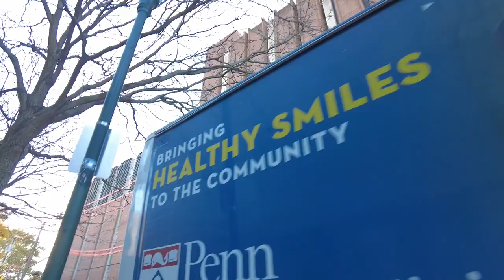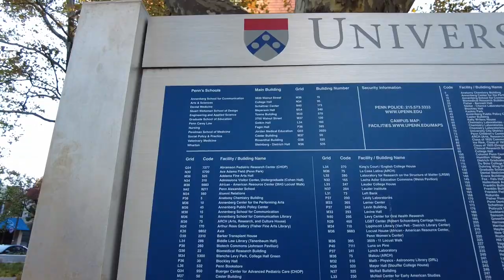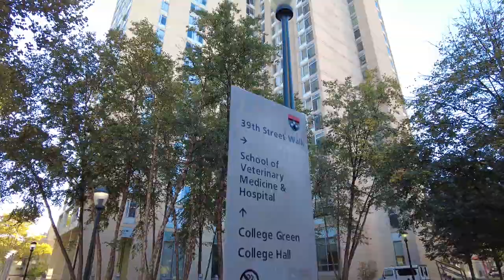Menyusuri jalan ke kampus University of Pennsylvania, Philadelphia, USA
Perjalanan pagi sekitar jam 8an ke kampus University of Pennsylvania, Philadelphia, USA